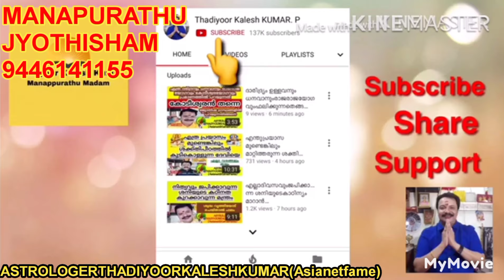2024വിഷുഫലം| തൃക്കേട്ട vishuphalam |thrikketta|9446141155astrologerthadiyoorkaleshkumar(Asianetfame)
2024vishuphalam|thrikketta|വിഷുഫലം തൃക്കേട്ട
Manappurathu jyothisham Thadiyoor                                 Thiruvalla to Ranni Routil NearThadiyoor Nss High school   Booking 11 amto 5 pm      con 11amto6pm AstrologerThadiyoorkaleshkumar(Asinetfame), vasthu, jathakam, Devapresnam, Ayurveda, poemwriter&Cineproducer    Saturday &Sunday Holiday                                      Worldnumberone Astrologer Indias number one Astrologist&Astronomy